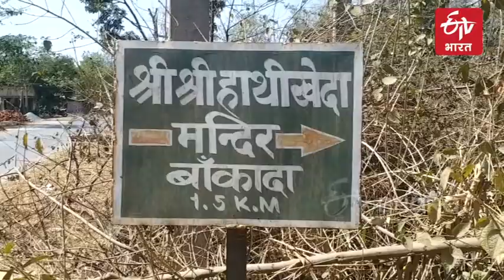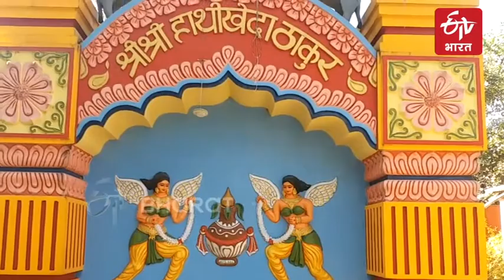हाथी खेड़ा. एक मंदिर ऐसा भी | Hathi Kheda Thakur Temple ETV Bharat Uttarakhand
मंदिर का नाम सुनकर मन में आस्था की ज्योत जल उठती है.आपने हनुमान, शिव, शक्ति और न जाने कितने देवी-देवताओं के अजब-अनूठे मंदिरों के बारे में सुना होगा. लेकिन हम आपको एक ऐसे मंदिर के बारे में बताएंगे, जहां किसी देवी देवता की पूजा नहीं होती. जी हां लेकिन चौंकिए नहीं जनाब,ये मंदिर प्राकृतिक सुंदरता से भरपूर झारखंड के पूर्वी सिंहभूम जिले से करीब पचास किलोमीटर दूर बोड़ाम प्रखंड में है, जिसका नाम है हाथी खेड़ा ठाकुर मंदिर.